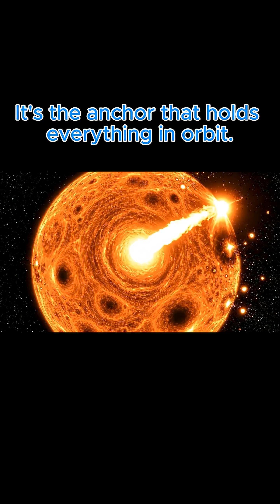What If Jupiter Was Our Sun?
Have you ever wondered what would happen if the biggest planet in our solar system took the place of our Sun? The consequences would be immediate and catastrophic.

In this video, we explore this mind-bending hypothetical. From the instant gravitational chaos that would send Earth hurtling into the void, to the final 8 minutes of light, and the ultimate fate of life on our planet.

What's the most terrifying part of this scenario to you?